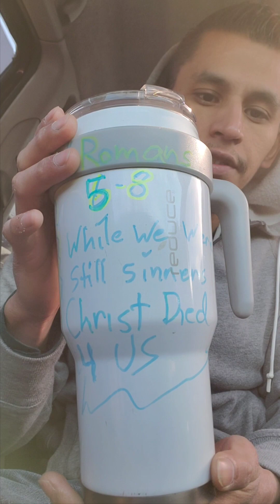🧩"new puzzle piece"🧩 We have no right to judge a path we have not walked